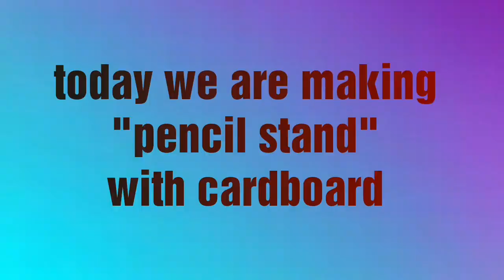pencil stand origami easy making at home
in this video we are making a colourful pencil stand origami very easy at home